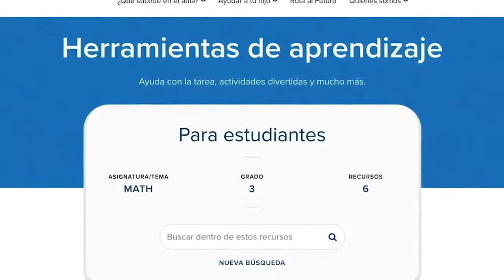Rosi Amador ~ Parenting Minutes Readiness Check ~ Spanish Version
Rosi Amador is the principal of Amador Bilingual Voiceovers, providing flawless native unaccented or accented English and Spanish voiceovers since 1994. She is bicultural and bilingual, a native speaker of both languages and, along with her husband and partner Brian Amador, provides voiceovers for media producers internationally recording from her private, professional studio in Boston. She specializes in TV and radio commercials, narrations, eLearning, documentaries, audio tours, TV promo, children's audiobooks and animations.

For more information on Rosi and her voiceover family, Brian and Alisa, please visit us

Thank you so much to WNET and Michelle Chen (Producer, Children's & Education Media at THIRTEEN WNET New York Public Media) for this amazing opportunity!